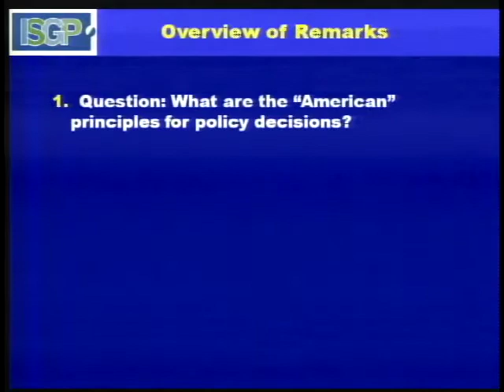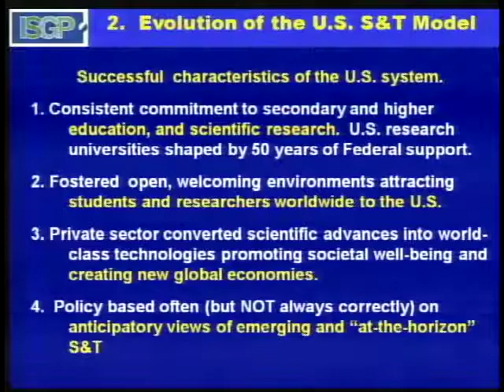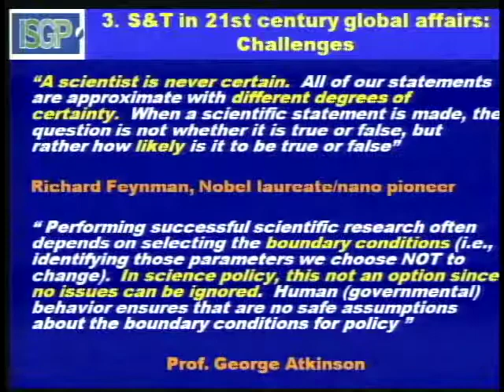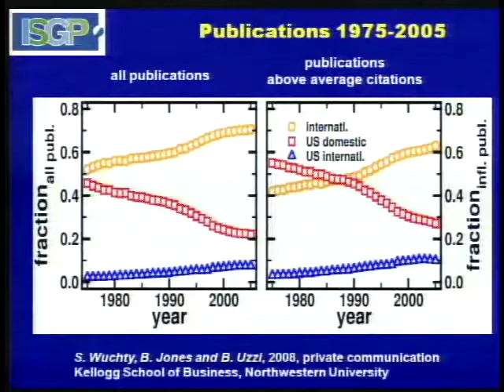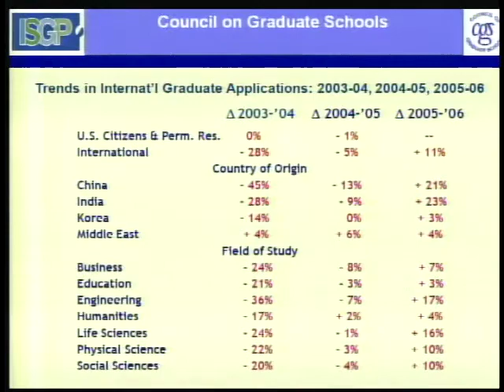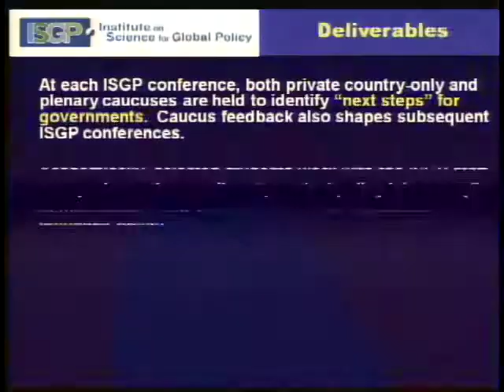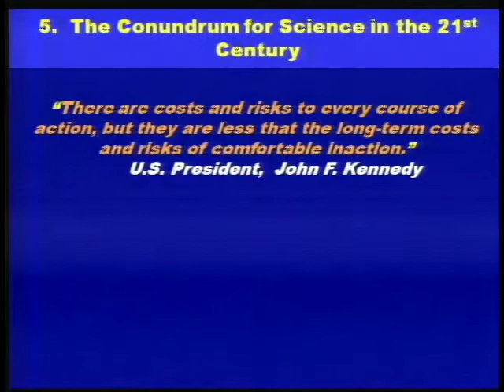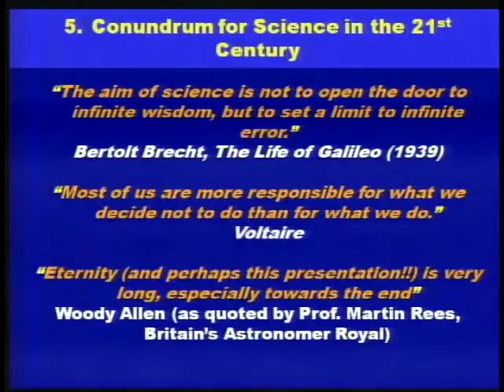Science in Global 21st Century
Featuring Professor George H. Atkinson - Director, Institute on Science for Global Policy and Professor of Chemistry, Biochemistry and Optical Sciences, University of Arizona. Many of the most significant global challenges facing 21st century societies are directly related to the remarkably rapid and profound scientific and technological (S&T) achievements of our time. The challenge to consistently recognize short-term S&T opportunities and risks as well as to anticipate emerging and “at-the-horizon” scientific achievements that foreshadow significant technological advantages or disadvantages (surprises!) are now fundamental governmental responsibilities. The urgency of addressing immediate problems must be balanced with the patience to accurately identify those S&T advances to be considered in longer-term policy. The fostering of safe, secure, and prosperous “knowledge-based societies” is increasingly related to how well governments meet these responsibilities. The economic competitiveness, and even the national security, of a country are increasingly dependent on whether governments institute policies that appropriately integrate S&T advances into their respective societies.